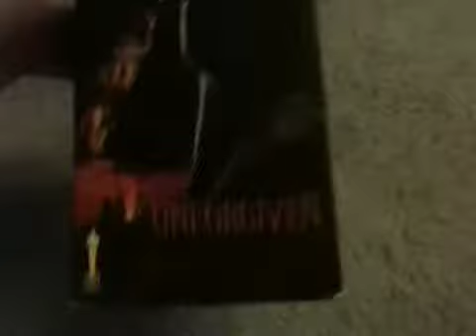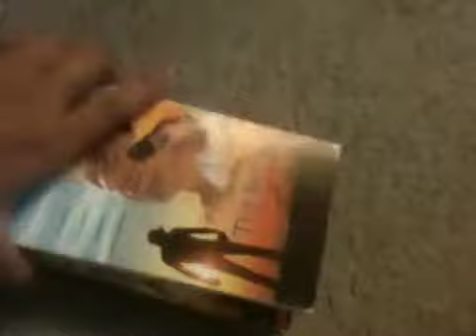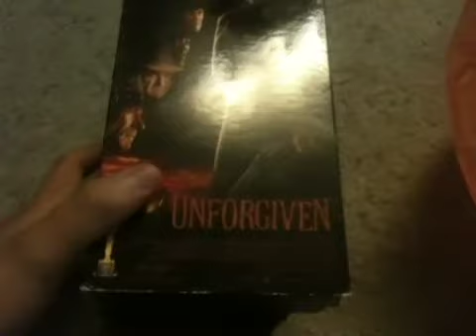VHS update for 9/14/14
Got 5 new vhs tapes at arc today. BTW theirs another tape coming in the mail i had to order again due to accidenly cancleing the order it hopefully will come sometime this week sorry for the wait! Enjoy this video